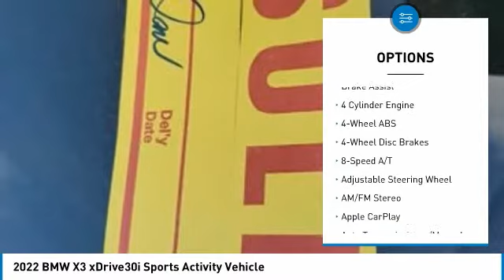2022 BMW X3 B09940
2022 BMW X3 xDrive30i Sports Activity Vehicle

Tom Bush BMW/MINI Jacksonville
9875 Atlantic Blvd

NAV, Heated Seats, Back-Up Camera, Turbo, HEATED FRONT SEATS, Alloy Wheels, Rear Air, Power Liftgate, All Wheel Drive. SEE MORE!br /br /KEY FEATURES INCLUDEbr /Navigation, All Wheel Drive, Power Liftgate, Rear Air, Back-Up Camera BMW xDrive30i with Jet Black exterior and Cognac Perforated SensaTec interior features a 4 Cylinder Engine with 248 HP at 5200 RPM*. br /br /OPTION PACKAGESbr /HEATED FRONT SEATS. br /br /WHO WE AREbr /The Tom Bush Family of Dealerships have been serving the Jacksonville and surrounding areas, with Honor and Integrity since 1970. Visit us at any of our locations or 24/7 to see how you can feel a part of our family, with a No Haggle, No Hassle approach to selling cars! br /br /Horsepower calculations based on trim engine configuration. Please confirm the accuracy of the included equipment by calling us prior to purchase. br /